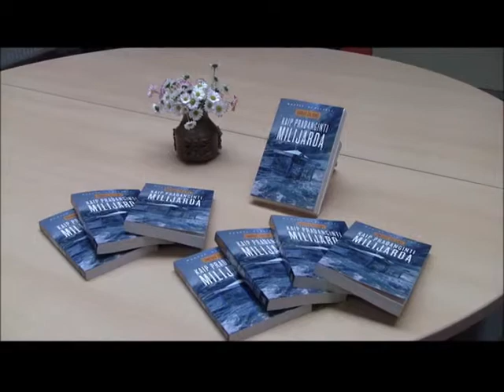Bibliotekoje pristatyta knyga Snoras žaliems kaip pradanginti milijardą.avi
Bibliotekoje įvyko susitikimai su rašytojais Loreta Jastramskiene ir Mantu Dubausku

Birželio 7 d. Šiaulių miesto savivaldybės viešoji biblioteka surengė jau ketvirtąją knygų mugę Šiauliuose, kurios metu savo knygas pristatė du autoriai. Vienas Jų Mantas Dubauskas.

Susitikimas su rašytoju Mantu Dubausku įvyko Skaitytojų aptarnavimo skyriuje (Aido g. 27). Autorius susitikimą su bibliotekos lankytojais pradėjo nuo klausimo: „Kaip manote, ar bankas Snoras buvo pagrįstai ir skubotai privatizuotas ar, kad nepagrįstai?" Susitikimo dalyviams atsakius, kad „pagrįstai" rašytojas susirinkusiems papasakojo savo nuomonę, kuri ir nugulė šioje knygoje. Klausimų ir atsakymų forma renginio dalyviai išsiaiškino daug knygos rašymo detalių. Pasirodo rašydamas šią knygą autorius jau buvo taręsis išklausyti pačių „Snoro" turto pasisavinimu kaltinamų akcininkų Vladimiro Antonovo ir Raimondo Baranausko versijas, bet paskutinę akimirką, jie apsigalvojo ir nebesutiko duoti interviu.

Rašytojas Mantas Dubauskas, nemažai metų išdirbęs tiriamosios žiniasklaidos srityje, knygoje pateikia keletą banko žlugimo versijų, aptaria kiekvieną už ir prieš. Analizuoja banko veiklą nuo pat jo įkūrimo iki žlugimo. Kodėl bankas nežlugo 1998 m., kur galėjo dingti milijardinis turtas? Kaip sako pats rašytojas, „Snoro" istorija dar nebaigta ir po kiek tai laiko tikrai bus tęsinys.

Susitikimo pabaigoje bibliotekos darbuotojoms leidyklos „Gimtasis žodis" vadybininkė Rasa Kašėtaitė įteikė dar tik prieš porą mėnesių išleistą knygą, sakydama, kad ją turėtų skaityti visi, besirūpinantys savo sunkiai uždirbtais pinigais ir tie, kuriuos „Snoro" istorija vienaip ar kitaip, asmeniškai palietė.

Informaciją parengė
Inga Bubulytė
ŠMSVB Vaikų lit. skyriaus vyresn. bibliotekininkė